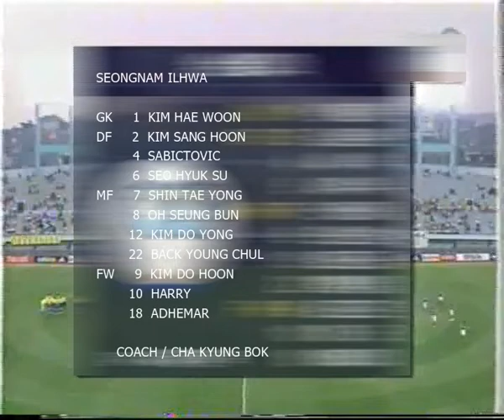2005 0421 ACL SEONGNAM vs YOKOHAMA 1 6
2004年のACL予選リーグ、横浜F・マリノスvs城南一和。前半の1/3。

日韓、インドネシア、ベトナムのチームで争われたACL予選リーグ。戦前の予想通り日韓の争いになった。日本は横浜F・マリノス、韓国は城南一和が前年の自国リーグを制しての出場となった。
マリノスはホーム三ツ沢で1-2で敗れており、迎えたアウェーのこの一戦、負けたら予選リーグ突破は絶望的になる背水の陣だった。
母国、韓国のクラブチーム相手にキャプテンマークを巻いて、自らが所属する横浜F・マリノスの勝利のために全霊を傾ける柳想鐵（ユ・サンチョル）の戦いの姿は鳥肌が立つ。